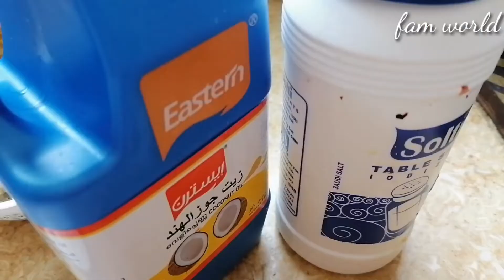ഇങ്ങനെ കോഴി പൊരിച്ചു നോക്ക് /verity chicken fry 😊🤤🤤🤤🤤🤤🤤